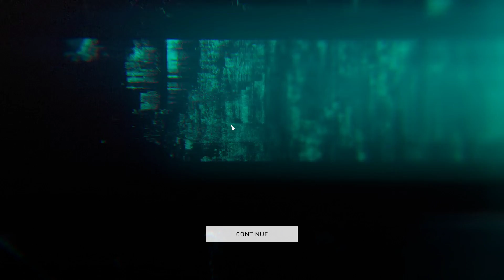BATTLEFIELD 6 IN-GAME TEASER! - OFFICIAL EA Glitched Tease!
Happens when you launch one of Battlefield Games